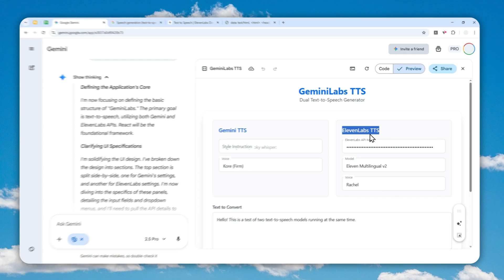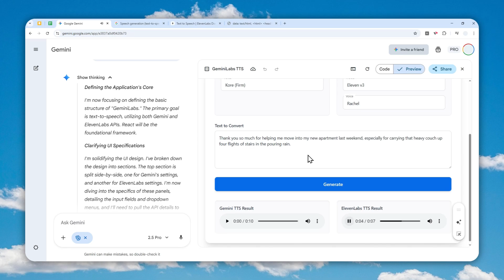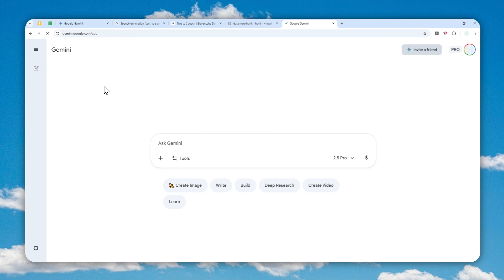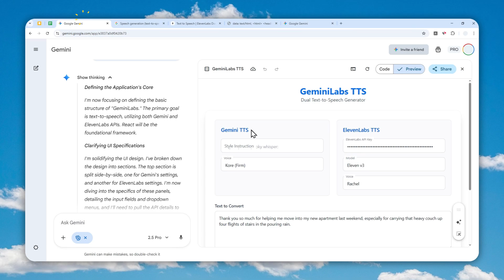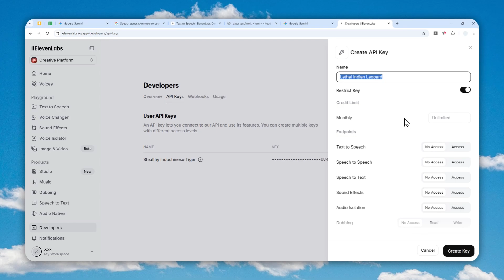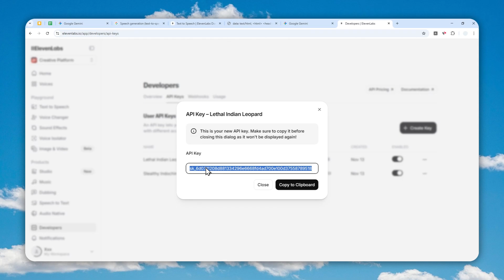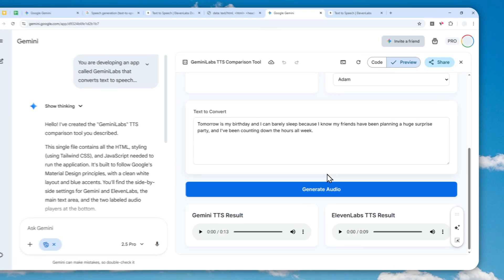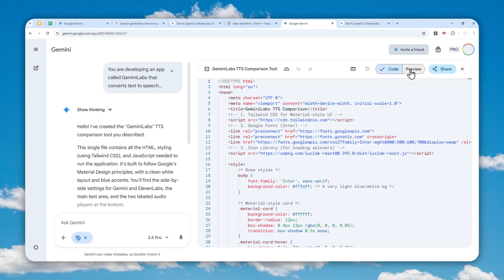How to Create CUSTOM ElevenLabs TTS App with Gemini AI to COMPARE Voice Quality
👉  In this video, I will show you how to build a text-to-speech app inside Gemini Canvas that compares both Gemini TTS and ElevenLabs TTS models side by side. This app lets you instantly test audio quality and voice performance from two different AI models, helping you choose the best output for your voiceover projects, content creation, or accessibility needs.

Prompt:
You are developing an app called GeminiLabs that converts text to speech using two TTS models simultaneously. The interface must strictly follow Google Material Design UI guidelines with a white clean background and blue accent colors. Create a layout where the top section displays side by side settings for both models. On the left side, include Gemini TTS settings with options for style instruction and voice selection, with each voice showing its description. On the right side, include ElevenLabs TTS settings with model selection, voice selection with correct voice IDs, and an API key input field. Below both setting panels, place a single large text area where users input the text to be converted. Under the text area, add a full width Generate button. When clicked, this button sends requests to both models simultaneously. Below the Generate button, display two separate audio players, one for each model's output, clearly labeled to show which model generated each result. Refer to the official documentation at ai.google.dev/gemini-api/docs/speech-generation for Gemini TTS for ElevenLabs TTS to implement best practices and ensure correct API integration and voice ID usage.